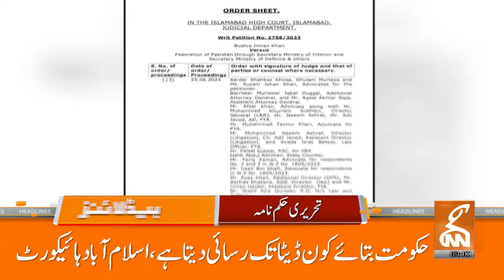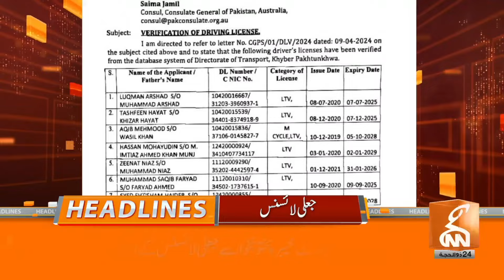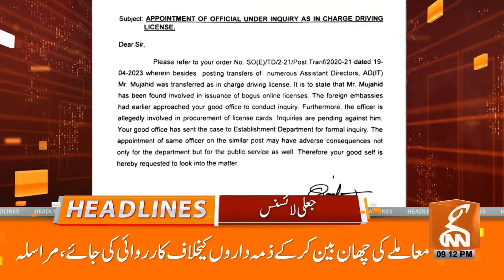Shahid Khaqan Abbasi's Surprise | Bad News For Khan | News Headlines | 09 PM | 30 June 2024 | GNN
Shahid Khaqan Abbasi's Surprise | Bad News For Imran Khan | News Headlines | 09 PM | 30 June 2024 | GNN